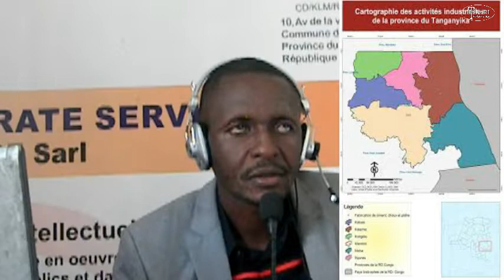🛑 EN DIRECT le Candidat gouv du Tanganyika, Joseph Mulunda se dévoile sur Habari Tanganyika rdc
Le candidat gouverneur du Tanganyika, Joseph Mulunda se dévoile sur  Habari Tanganyika rdc une TV en ligne